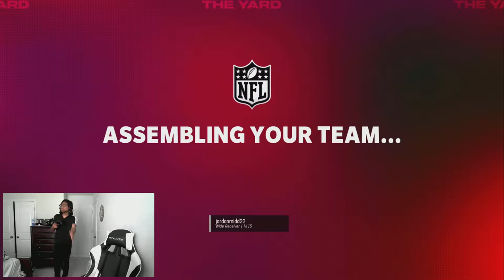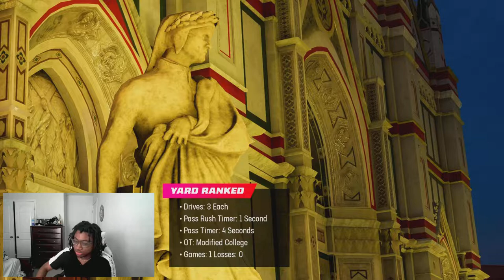MADDEN 23 THE YARD HOW TO WIN SOLO HEAD TO HEAD MATCHES! ONLINE!